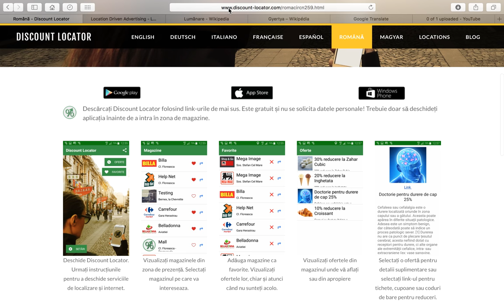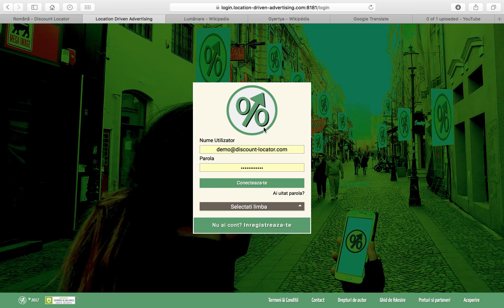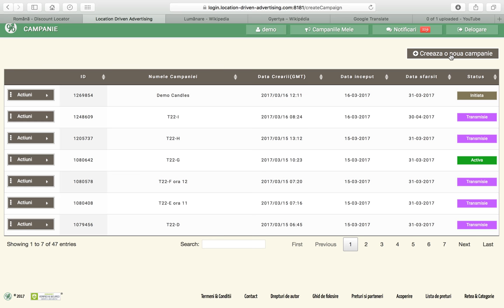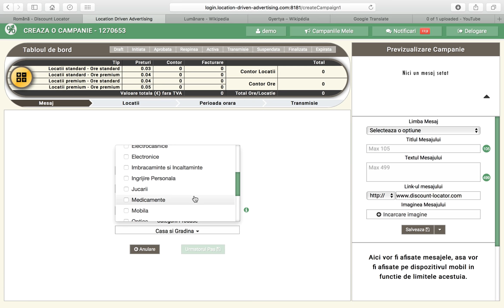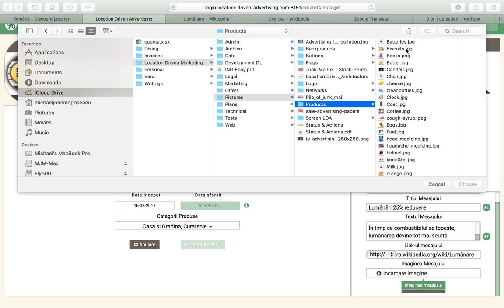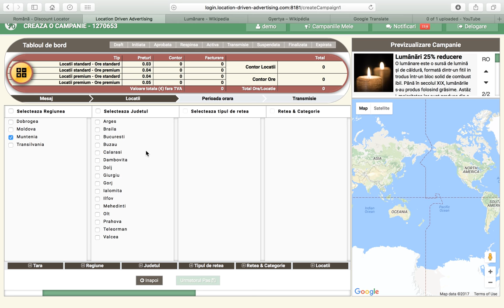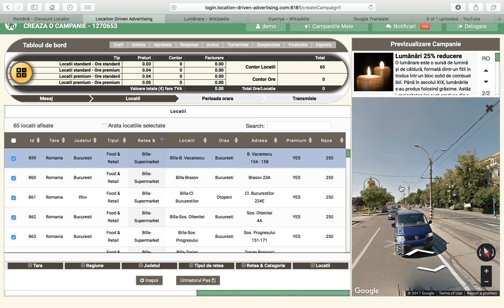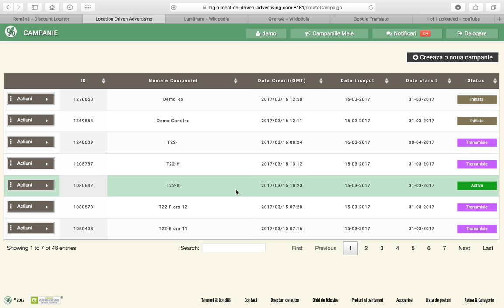Create Campaign RO - Location Driven Advertising - Discount Locator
3 pași simpli pentru a creea o campanie pentru Discount Locator prin Location Driven Advertising